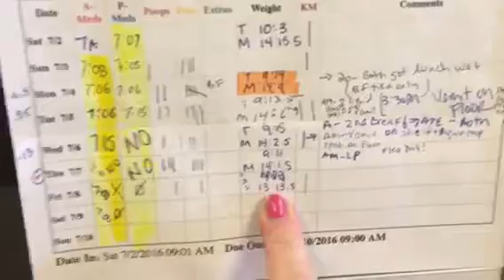Mojo Tika Kitty Mail!